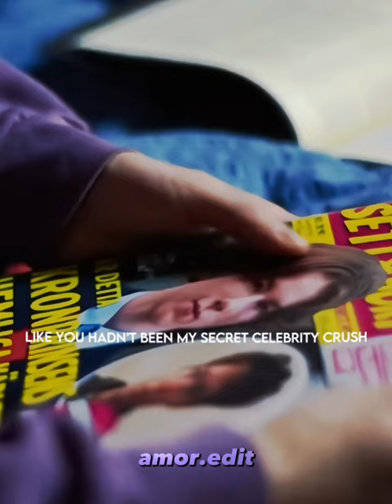this is how i feel simon reacted to wilhelm liking him